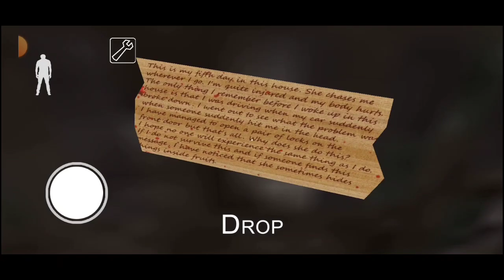Granny car escape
I know my commentry is not that good but I'm trying my best ok